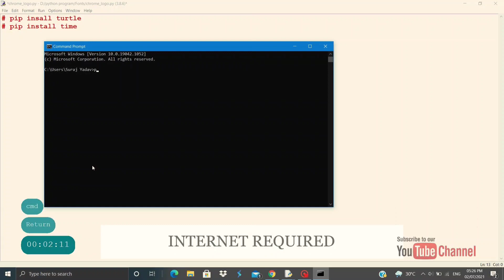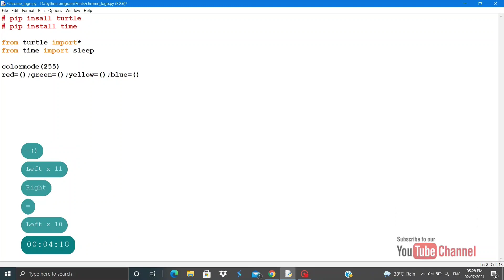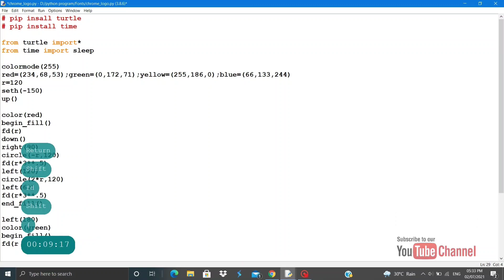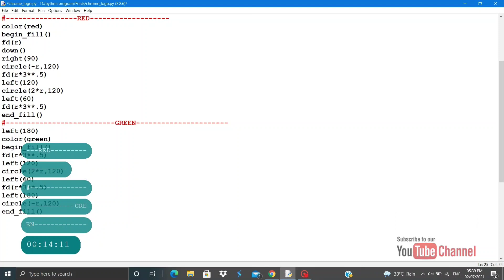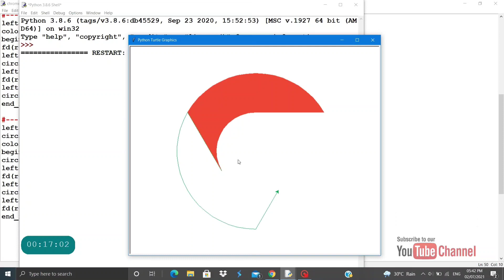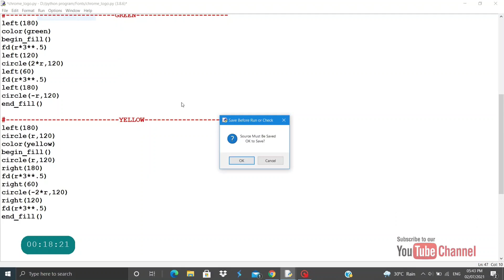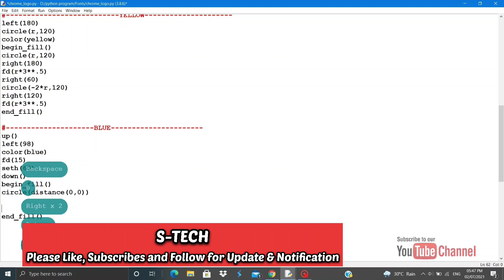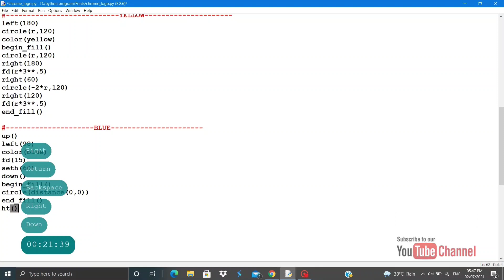How to create Google Chrome Logo with Python pythonprogramming turtle module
Hey guys...!
 Today I’m going to show you how to create a google chrome logo by using python .

 In this video learn how to make a logo google chrome.
नमस्कार दोस्तों,
मैं हूँ सूरज यादव, यदि विडीओ पसंद आए तो कृपया इस चैनल को सब्सक्राइब करें, लाइक करें और बेल आई कॉन को जरूर दबाये ताकि इस चैनल पढ़ने विडीओ कि notifications सबसे पहले आप पहुंचे।
धन्यवाद. 🙏
This project is a mini project made in Python language.

Mini Project Name - Google Chrome Logo
Language - Python

by using turtle import*��r=Tk���def

On my channel, you will find computer applications and mini project in c, python, php java etc language, technologies video, different-different type technical based and education related videos .

I love computer projects with based of cs language and sharing my experiences with you.